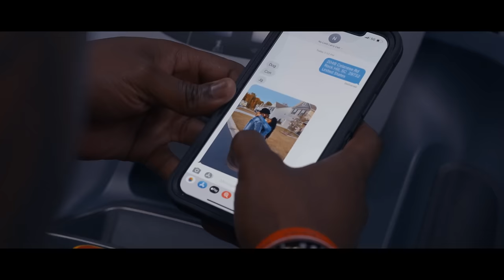Money Train Me, Myself & I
Video/Song based on a true story and real life events.
No matter how much you think you can trust someone, ultimately all you have is YOU!

Directed by:  Money Train
Videographer: Fly Family (Rell Fly)
Special Cameo: Larry Mims "No Limit Larry"

Future Artist to work with:
Mooski - Track Star
Morray - Quicksand
Young Bleu - You're Mines Still
Tobe Nwigwe - Try Jesus
D Smoke - Black Habits
Da Baby - Masterpiece
Stunna 4 Vegas - Animal
Drake - Greece
Chris Brown - Pills & Automobiles - Wet
BET Awards
Meek Mill - Going Bad
Migos - Pure Water
Jay Z and Nipsey Hussle - What It Feels Like
Lil Baby - Drip - Pure Cocaine
Gunna - Baby Birkin drip